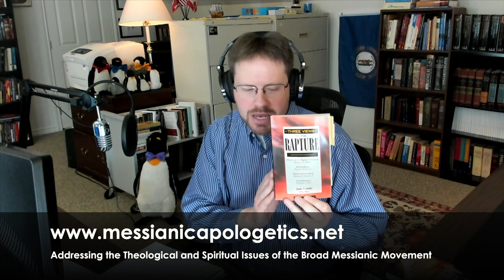Messianics and the End-Times - Part 1 - Messianic Insider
J.K. McKee of Messianic Apologetics talks about some of his experience in dealing with prophecy over the years.

Cover Image: ColiN00B via Pixabay